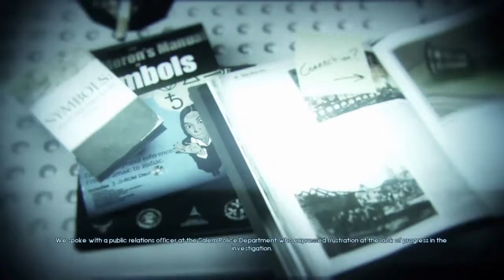Murdered: Soul Suspect Beginning